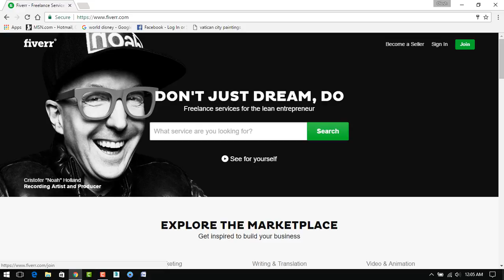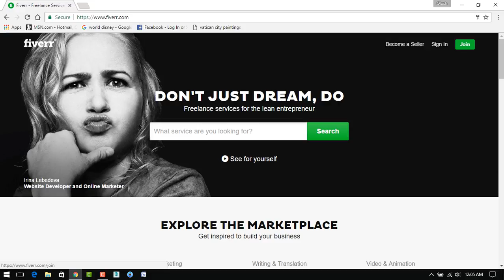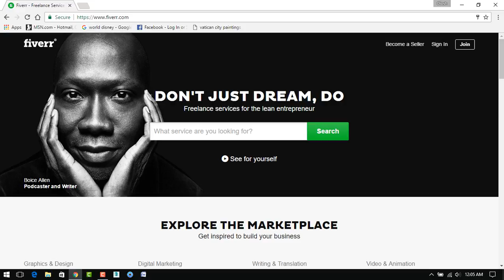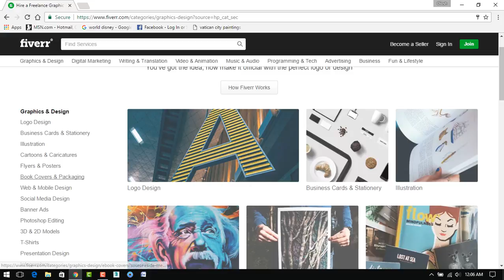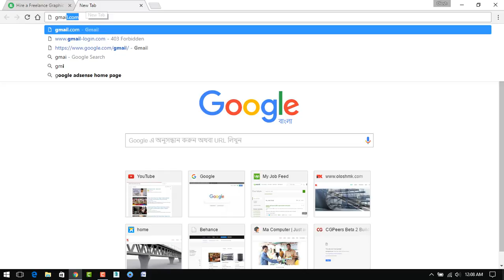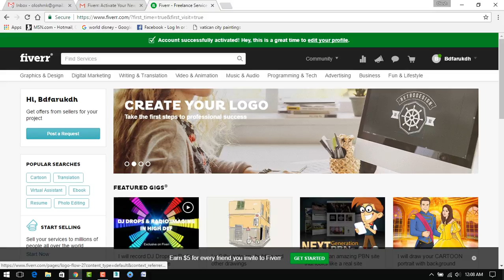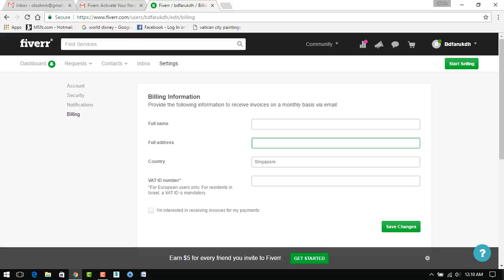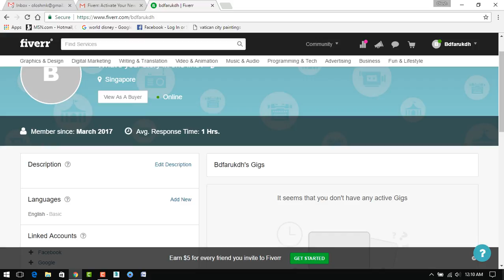How to Create Fiverr Account